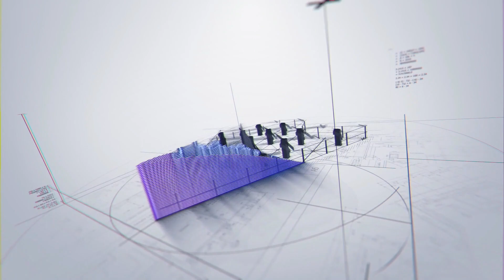🔴 M PUREDISTANCE ● EL MEJOR PERFUME MASCULINO QUE EXISTE | SALUDOS AROMATICOS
Reseña de la casa nicho Puredistance.